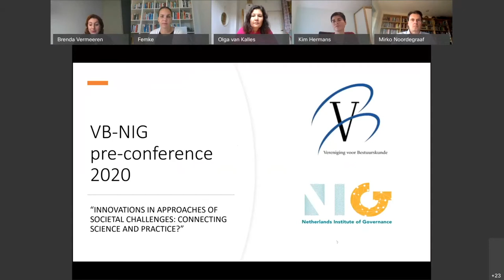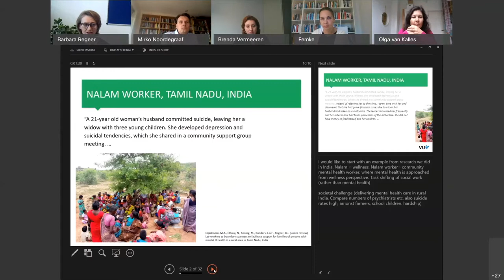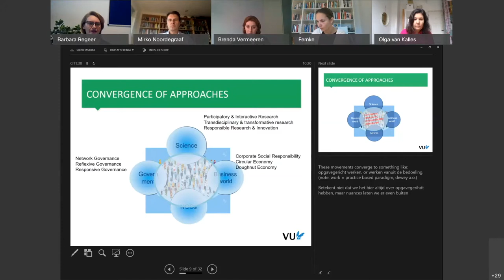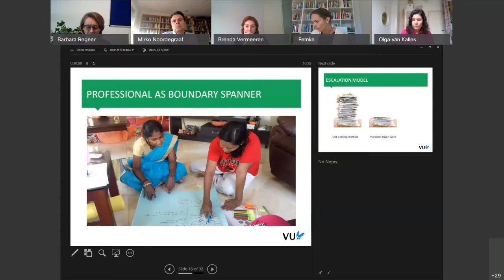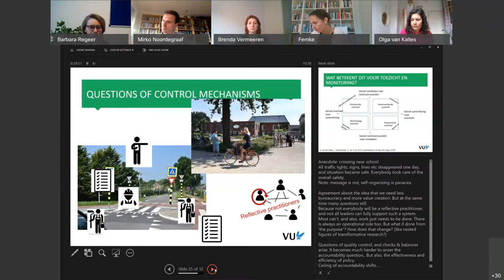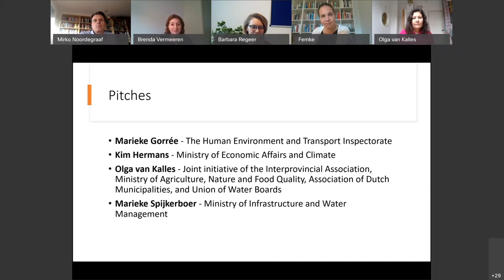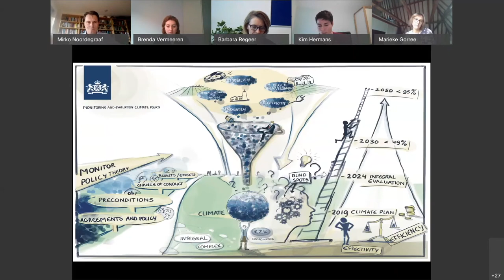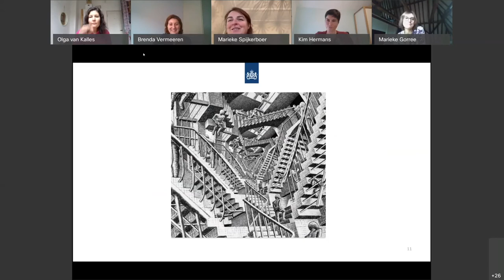VB-NIG preconference 2020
Op 12 november 2020 vond de 6e editie van de VB-NIG preconference plaats. Dit jaar met als titel “Innovations in Approaches of Societal Challenges: Connecting Science and Practice”.

In een gemengd gezelschap van wetenschappers en deelnemers uit de (beleids)praktijk hebben we diverse uitdagingen in de aanpak van maatschappelijke vraagstukken besproken. Dr Barbara Regeer gaf een presentatie over “Societal Challenges and Creating Connections”.  Vervolgens hebben vier beleidsmakers een uitdaging gedeeld waar zij in de beleidspraktijk tegenaan lopen. In subsessies zijn we nader ingegaan op deze uitdagingen om vervolgens plenair de inzichten te delen.